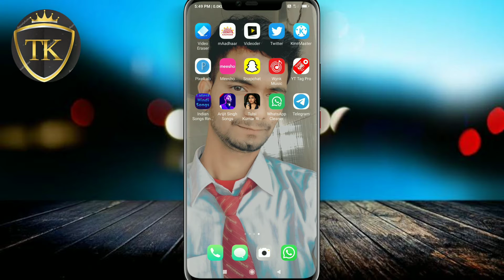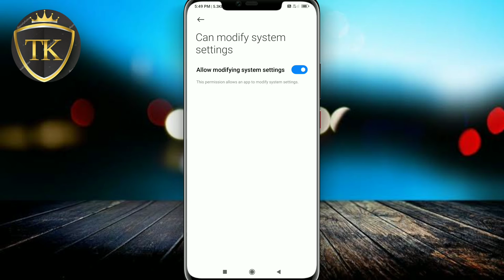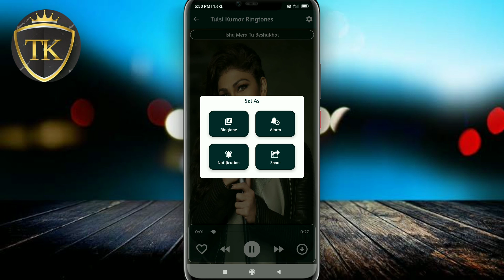Tulsi Kumar Ringtone 2021 || Hindi Ringtone || Remontic Ringtone 2021 || old Ringtone